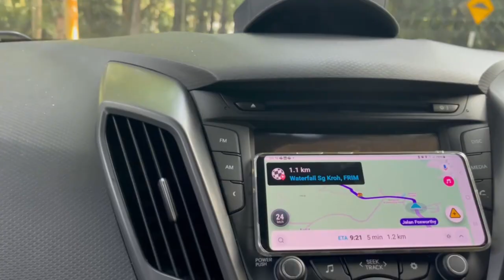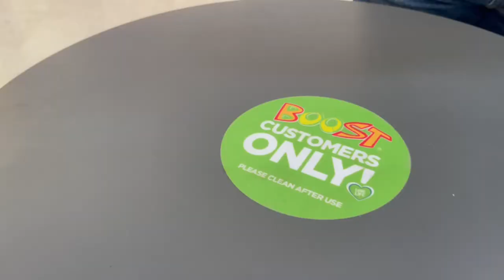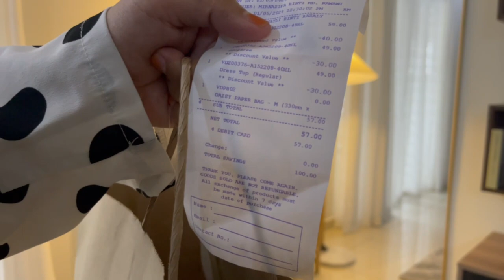Vlog: Weekend picnic at FRIM Puchong, modest look fashion, healthy juice, decision to let go🍓✨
A weekend chill vlog. What you do usually on weekend? Who doesnt love weekend right? Sharing you few tasks that I manage to settle down after few times of considering to do it. Yeah! Enjoy watching.✨

Music 🎵
- Free Music for Videos 👉 Music by oh, the joy. - 10pm in montreal